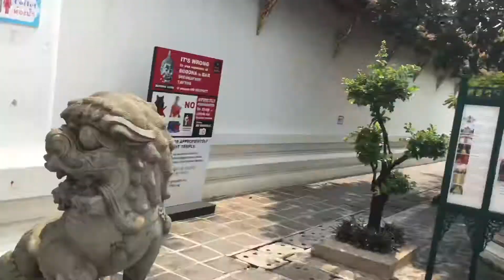Thailand Bangkok 10/5/2018 Wat Suthat Thepwararam temple